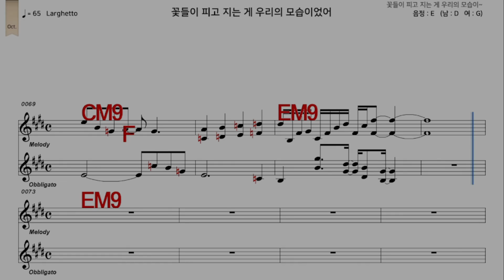꽃들이피고지는게우리의~ 이문세 가수처럼 엠알로 악보 노래 하기 남 원키 E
iSMB가수처럼 엠알로 노래하기는 남자키와 여자키를 동시에 올리겠습니다  많은 이용과  관심 사랑 부탁 드립니다  이번엔  이문세  님의  노래   꽃들이피고지는게우리의~   남 원키  E    입니다